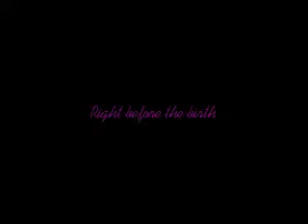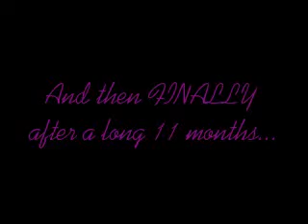Magics long pregancy.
My horse Magic and her baby.